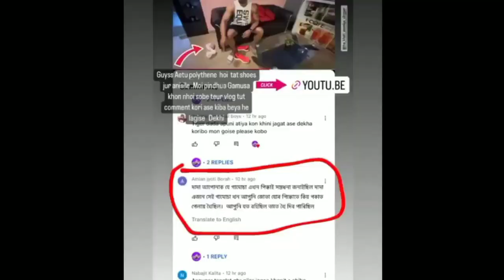khati axomiya vlogs dubai controversy - bikash chetry new ride - dimpu baruah new video - news today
Hii

Rang TV
Music Junak
Ramdhenu
DY365
Annanyya Kashyap official
Pakhi Rajbonshi
nktv 24x7
Leena Mili
Ok Nipan Da
Chitrashree's kitchen & Vlogs
Soubhik Rajkhowa
Asomiya Suwali Rekha
Barsha Rani Bishaya
BAARTA LAAP
O bolo Namaskar
SBD mosty
bikash chetry vlog
bikash chetry new video
bikash chetry new car
bikash chetry new vlog
bikash chetry girlfriend
bikash chetry background music
bikash chetry ladakh ride
bikash chetry controversy
bikash chetry youtube channel
bikash chetry first video
next level team controversy
bikash chetry all Assam ride
dimpu baruah new video
dimpu baruah video
dimpu baruah vlogs
dimpu baruah first video
dimpu baruah thar
dimpu baruah accident
dimpu baruah song
dimpu baruah youtube channel
dimpu baruah thar accident
dimpu baruah new video 2022
khati axomiya vlog dubai wife
khati axomiya vlog dubai biography
khati axomiya vlog dubai car
khati axomiya vlog dubai jobs
khati axomiya vlog dubai dog
khati axomiya video
khati axomiya new vlog